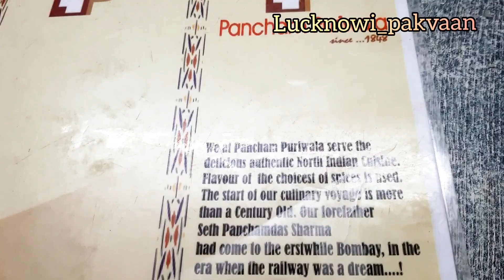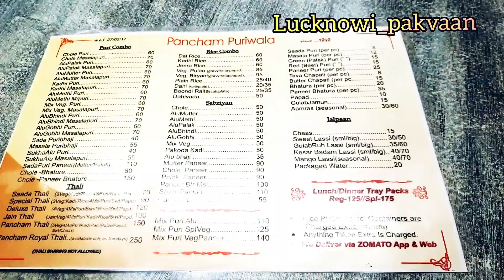Pancham Puriwala Ki Most Popular Pure Veg Deluxe Puri Thali Rs.150/- | Indian Food | Mumbai Food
Pancham Puriwala Ki Most Popular Pure Veg Deluxe Puri Thali Rs.150/- ( 4 types of puri, 5 type of Sabzi & 2 types of dessert ) | Indian Street Food | Mumbai Street Food